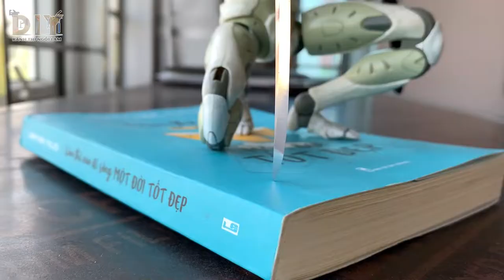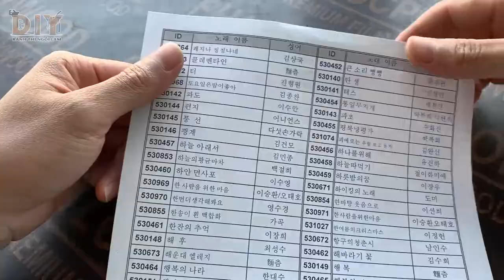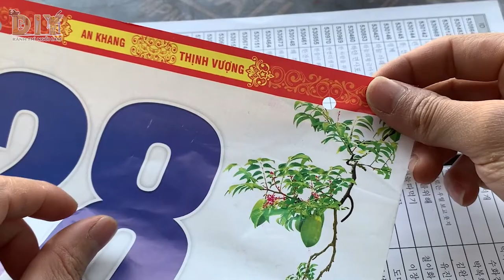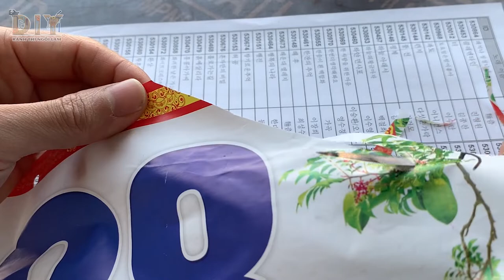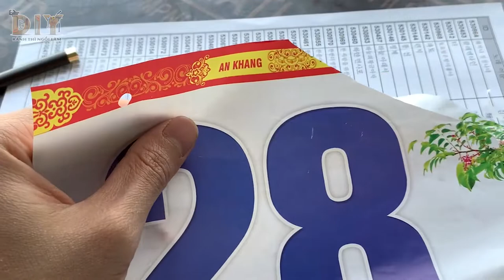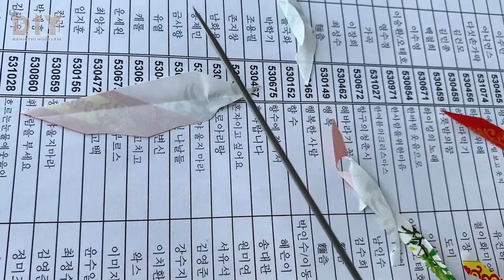Bất ngờ với thanh kiếm Nhật mini chém sắt như chém...kim loại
Video nhanh trên tay thanh kiếm Nhật mini. Thích hợp với người chơi mô hình tỉ lệ 1:6.
Chất liệu thép không gỉ nhập khẩu từ Thụy Điển có độ cứng 59HCR.
Kích thước : Tổng chiều dài 18cm, lưỡi khoảng 9cm, rộng 7mm, dày 2mm. Vỏ kiếm được làm bằng gỗ mun, khâu đồng.
Thanh kiếm này đặt trước từ 1 đến 2 tuần. Nếu các bác thích thì nhắn tin facebook hoặc zalo cho em nhé.